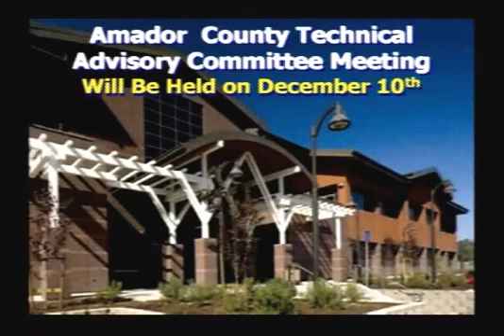TSPN TV Newscast with Tom Slivick 12-4-12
Here are today's news headlines:

1) Caltrans to hold Highway 88 Pine Grove Improvement Project public meeting
2) Amador County Technical Advisory Committee will meet on December 10
3) Wastewater Master Plan Workshop scheduled for December 13 in Sutter Creek
4) Ione Christmas Parade looking for entries
5) Sutter Creek plans Old Fashioned Christmas Open House